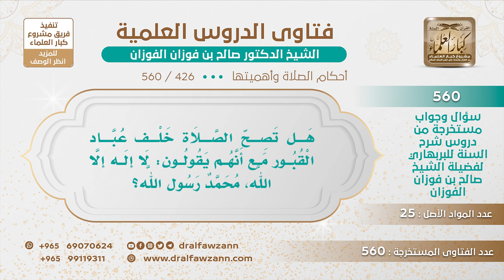[426 -560] هل تصح الصلاة خلف عباد القبور مع أنهم يقولون: لا إله إلا الله، محمد رسول الله؟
-"السؤال: هل تصح الصلاة خلف عباد القبور مع أنهم يقولون: لا إله إلا الله، محمد رسول الله؟
الجواب: لا تصح، لأن عبادتهم للقبور تبطل قولهم ""لا إله إلا الله محمد رسول الله"" فليس كل من قال ""لا إله إلا الله محمد رسول الله"" يكون مسلما حتى يستقيم عليها، حتى يستقيم عليها ويتجنَّب نواقض الإسلام.
للاشتراك في قناة الشيخ صالح الفوزان
سؤال وجواب من شرح السنة للبربهاري ( 560 ) مقطع

للاستفسار والإقتراحات والدعم
رئيس الفريق
لمشروع كبار العلماء